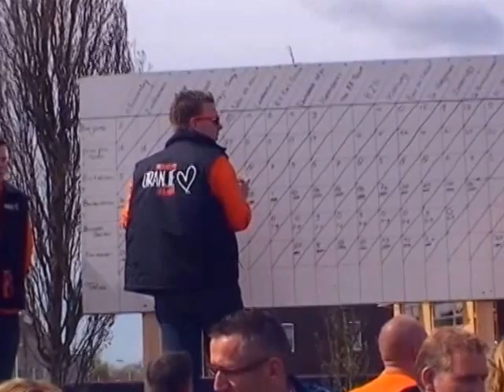Oranje Den Ham deel 5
Een beknopt verslag van de 30 April feesten
Zeskamp